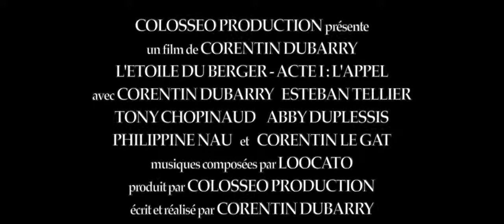L'Etoile du Berger - Acte I : L'Appel Bande annonce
L'Etoile du Berger - Acte I : L'Appel, sortie prévue le 28 Février !